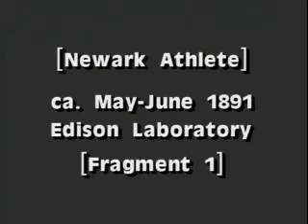Newark Athlete, Part I (Edison, 1891)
This is one of the first pieces of film ever shot - it is a short of a man in Newark, New Jersey, in 1891. This is part 1 of 3.